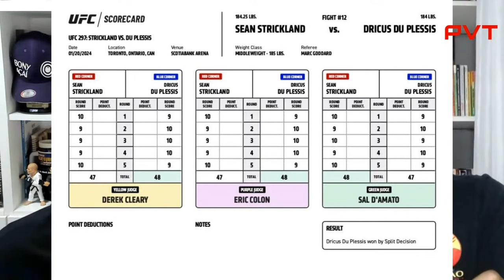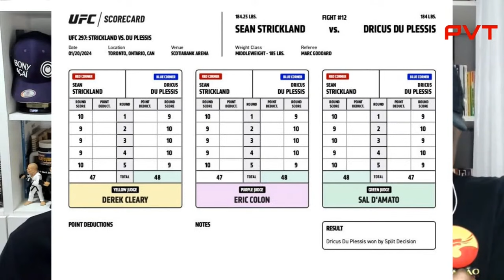CARLÃO ANALISA LUTA ENTRE SEAN STRICKLAND E DRICUS DU PLESSIS NO UFC 297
Este é o canal de cortes OFICIAL do PVT.

- Confira tudo sobre MMA, UFC, lutas em geral e toda a história do nosso esporte.